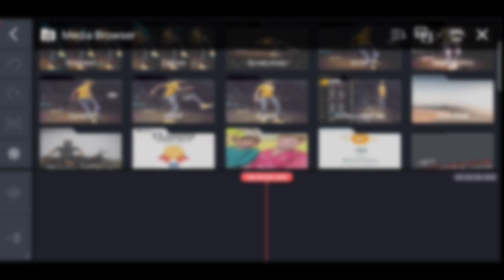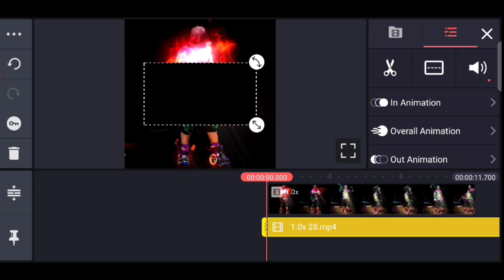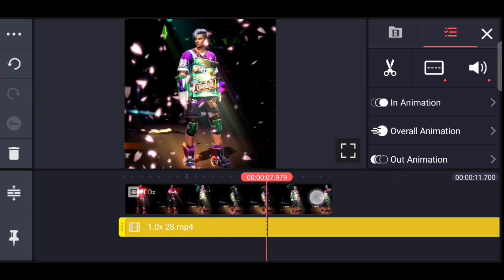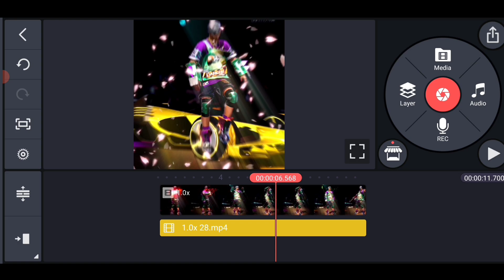SHORT VIDEO ME OVERLY EFFECT KESE DALE ? || OVERLY EFFECT SHORT VIDEO ME KESE USE KARE || TR RAJA 💓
APKO OVERLY EFFECT DALNA NHI ATA TO ISE VIDEO KO PURA DEKHOGE TO OVERLY EFFECT DALNA SIKH JAOGE GE AGAR APNE SECOND CHENNEL KO SUBSCRIBE NHI KIYA TO PLEASE JAKE KARDO LINK NICHE HE 👇